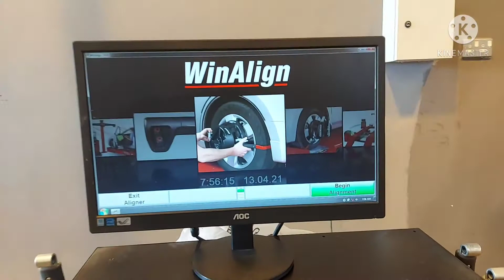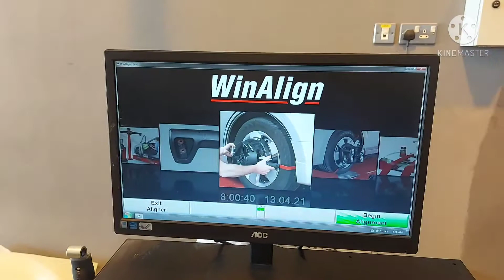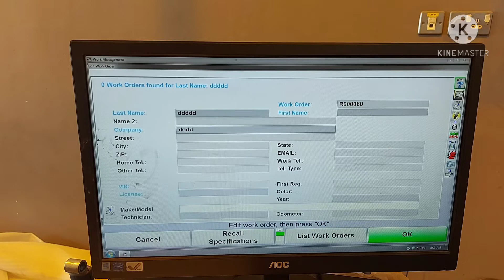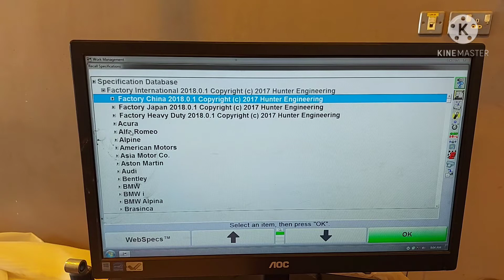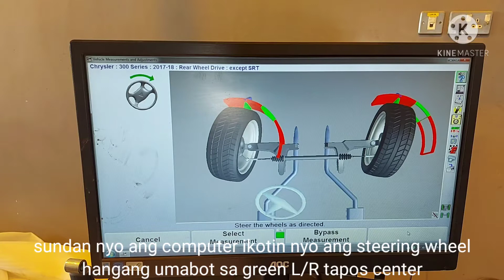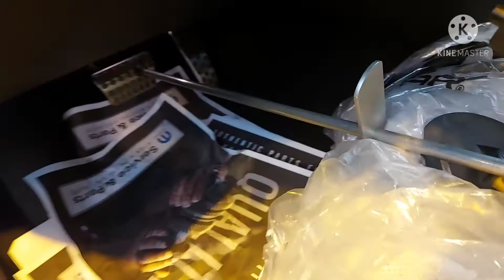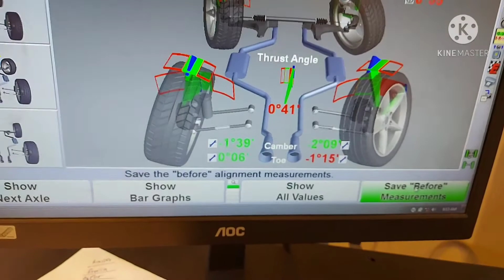paano gamitin ang hunter wheel alignment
abha ksa  united motor company